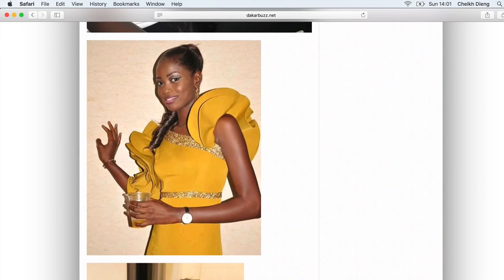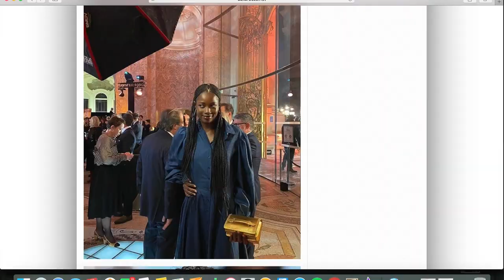Jamra Hypocrite? Attaquer Rangou Et Pas Bineta Sane, Maty Diop